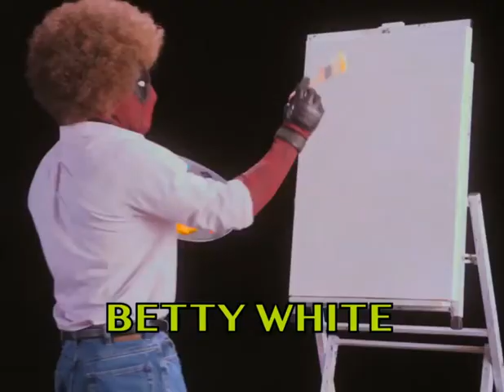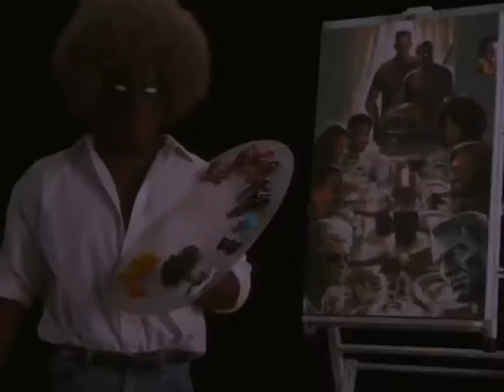DEADPOOL 2 Trailer (2018) "Wet on Wet" Teaser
DEADPOOL 2 Trailer (2018) "Wet on Wet" Teaser is released now.

Deadpool 2 'Wet on Wet' Teaser (2018): Check out the teaser starring Ryan Reynolds! Be the first to check out trailers and movie teasers/clips dropping soon @MovieclipsTrailers.

Deadpool2 is the new action movie by Tim Miller, starring Ryan Reynolds, Josh Brolin and Zazie Beetz. The script was written by Paul Wernick.

Our channel purpose :
                                        Welcome To TOXIC PLAYS!

                   TOXIC PLAYS is a Channel on youtube which is about some fun and entertainment.
This Entertaining channel for you to make you happy when you are in stress or in a tension.
And we should also be do some fun in our daily life .when we do this do this our tensions
will be kill or gone.So we think we should give you a entertaining channel,and we have
 made this channel on youtube by the name of "TOXIC PLAYS".Because youtube is a big source of
entertainment and alot of people search different source of entertainment on it.TOXIC PLAYS is
about songs or amazing videos channel which will help you in making such a fun with our

video or song when that channel will update a new thing or upload a new song or new video.
about new and amazing things which is happening on your favourite channnel.

      Like is a good thing for channel because it is appericiate for it, when you
like any thing or video uploaded by that channel which is your favourite so it is appericiate
and happiness for it, and than that channel will do its work with more efficiently and will
awesome and epic videos for your entertainment and fun.

COMMENTS :
          Comment is a great thing for youtube channel because it will helpful for it to
know about the requirements of its clients and subscribers.when you leave a comment about
that video which is uploaded by that channel which you like most so it will tell them to
about their work "how did they performed".If you not like any video or want to watch a new
video so you should leave a comment in box.And than channel that channel will bring some
amazing and new video which wants.